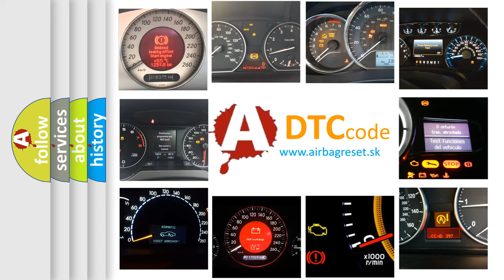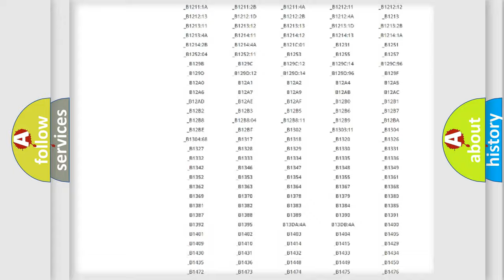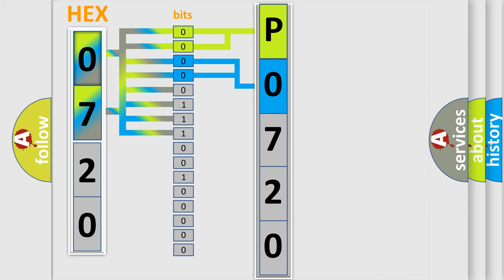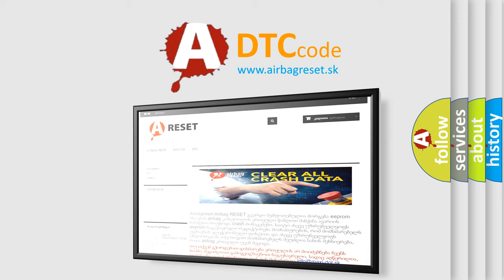DTC Mercedes-Benz P0720 Short Explanation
Contents:
0:21 Basic DTC analysis according to OBD2 protocol standard.
1:48 Insight into programming
2:58 A diagnostically understandable description of the Diagnostic Trouble Code
3:05 Basic error definition

Make:
Mercedes Benz
Code:
P0720
Definition:
Output Air Temperature Sensor 2 Circuit Short to Ground
Description:
Ignition ON.
Cause:
The HVAC control module detects the temperature sensor signal circuit is less than -35°C (-39°F) or greater than 85°C (185°F) for greater than 15 seconds.